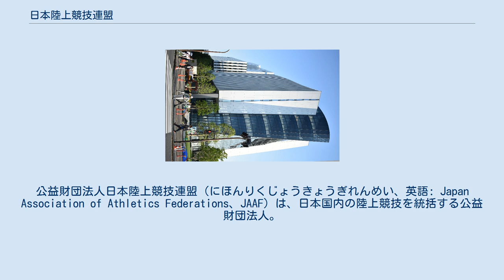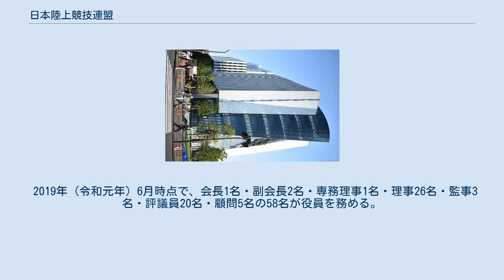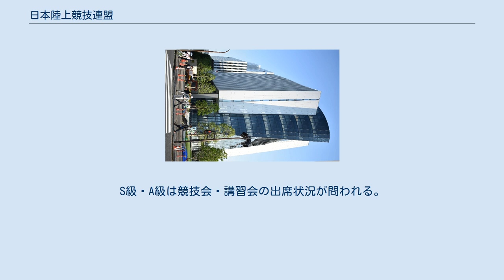日本陸上競技連盟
公益財団法人日本陸上競技連盟（にほんりくじょうきょうぎれんめい、英語: Japan Association of Athletics Federations、JAAF）は、日本国内の陸上競技を統括する公益財団法人。
略称は日本陸連。
ワールドアスレティックス、アジア陸上競技連盟および日本オリンピック委員会、日本スポーツ協会加盟団体。
 陸上競技の普及・振興を主たる目的とし、日本陸上競技選手権大会など日本国内開催の競技会を主催、競技規則制定、指導者・審判員育成、用器具・施設の公認、日本記録公認と世界記録申請などを行っている。
オリンピック・世界陸上競技選手権大会など国際大会の日本代表を選定し派遣する。
陸上競技の競技団体として1925年3月に創立総会を東京で開催し成立。
1928年8月大日本体育協会に代わる日本国内統括団体として国際陸上競技連盟より承認を受ける。
第二次世界大戦後、1945年12月に日本陸上競技連盟となる。
現在の事務局長は風間明。
 1924年オリンピックと極東大会の代表選手選考を巡り、大日本体育協会と私立大学3校の競走部委員が対立し、パリオリンピック後、全国学連内の官立大学と私立大学の対立へと拡大した。
この問題の影響により、1924年に行われた第1回明治神宮競技大会に私立大学13校が不参加、また同年の全日本選手権は行われなかった。
日比野寛・兼田嘉蔵・河野一郎・金栗四三・波多野敬三が中心となり体育協会から分離した陸上競技の全国的団体創設を目指した。
組織の設立準備が進められ、1925年3月8日に東京で創立総会を開いて全日本陸上競技連盟が成立。
初代の理事長に平沼亮三が就いた。
全日本陸上競技連盟は体育協会に代わって日本国内の陸上競技を統括することとなった。
 2019年 (令和元年) 6月時点で、会長1名・副会長2名・専務理事1名・理事26名・監事3名・評議員20名・顧問5名の58名が役員を務める。
専務理事の下に12の委員会・事務局を置く。
2011年3月31日に、マラソンやトラック長距離種目を統括する長距離・ロード特別対策委員会を廃止し、強化委員会に統括した。
 括弧内は都道府県コード。
 上記地方区分は中学校、高等学校、学生、実業団の地方区分とは異なる。
それぞれの地方区分は以下のとおりである。
 日本在住の日本人選手は年度ごとに上記のいずれかの都道府県陸上競技協会に登録しなければ公式試合に出場できない。
学生（大学生）以外は所属先の所在地（実業団は登録上の所在地の場合がある）の都道府県陸上競技協会に登録するが、学生は大学の所在地以外に出身中学校・高等学校の所在地や出生地の都道府県での登録も可能となっている。
 なお、所属先がない選手は登録先の陸上競技協会（陸協）が所属先として記載される（都道府県によってはさらに細分化された群市区陸上競技協会の所属となることがある）。
 S級、A級、B級がある。
取得資格があり、加盟団体の審査を経る。
S級・A級は競技会・講習会の出席状況が問われる。
 公認団体によるが1年間以上の研修期間を設ける場合がある。
 など。